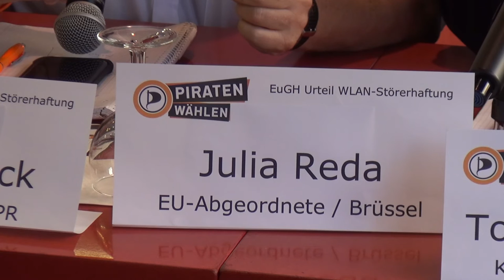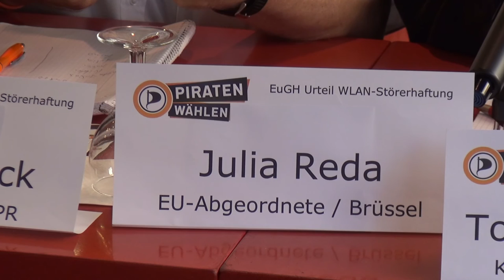EuGH spricht Urteil im WLAN-Prozess Pressekonferenz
+++ PIRATEN: EuGH spricht Urteil im WLAN-Prozess - PIRATEN fordern Reform +++

Der Europäische Gerichtshof (EuGH) hat heute sein Urteil in der Klage des Gautinger Gemeinderats und PIRATEN-Mitglieds Tobias McFadden zur WLAN-Störerhaftung gesprochen. In seinem Richterspruch ist der EuGH der Empfehlung des Generalanwalts nicht in seiner Gesamtheit gefolgt. Auf der heutigen Pressekonferenz in Berlin haben Tobias McFadden, Nicole Britz, Vorsitzende der Piratenpartei Bayern als Klageunterstützung, Patrick Schiffer, Bundesvorsitzender der Piratenpartei, und Bruno Gert Kramm, Landesvorsitzender der Berliner PIRATEN, Stellung bezogen.

Aus dem EU-Parlament zugeschaltet war die Europaabgeordnete der PIRATEN, Julia Reda, die ihre Einschätzung auch vor dem Hintergrund der neuerlichen Forderung von EU-Kommissionspräsident Jean-Claude Juncker nach einem flächendeckenden WLAN in Europa, gab:

»Das Urteil zeigt: Keine Digitalstrategie kommt daran vorbei, die Probleme des Urheberrechts anzugehen. Noch gestern hat EU-Kommissionspräsident Juncker uns versprochen, bis 2020 werden alle europäischen Städte und Dörfer mit freiem WLAN versorgt. Heute macht die Komplexität des Urheberrechts diesem Ziel bereits einen Strich durch die Rechnung: Denn wenn das freie WLAN auch für Geflüchtete und BesucherInnen zugänglich sein soll, wie von der Kommission angekündigt, kann ein Passwortschutz keine Lösung sein.«

Patrick Breyer, Datenschutzexperte der Piratenpartei, reagiert empört auf das Urteil:

»Dieses Urteil schützt zwar WLAN-Anbieter vor Schadensersatzansprüchen, jedoch ist der geforderte Passwort- und Identifizierungszwang vorgestrig und ein technologiefeindlicher Kniefall vor der Urheberrechtslobby. Nach dieser Logik müssten auch Telefonzellen und Briefkästen mit einem Identifizierungszwang versehen werden. Bundesregierung und EU-Kommission müssen diesen Angriff auf offene passwortfreie Internetzugänge abwehren und die gesetzlichen Regelungen ändern.

Ein Identifizierungszwang ist völlig untauglich, um Urheberrechtsverletzungen zu verhindern. Denn auch bei Vergabe eines Passworts ist nicht rückverfolgbar, welcher WLAN-Nutzer eine konkrete Urheberrechtsverletzung begangen hat. Statt offenes WLAN zu verbieten, sollte man den Urhebern beispielsweise durch die Einführung einer Pauschalvergütung ähnlich der Geräteabgabe entgegenkommen und privates Filesharing im Gegenzug legalisieren.«

Tobias McFadden erläutert:

»Das Urteil ist nicht Fisch, nicht Fleisch. Ich sehe es als Teilerfolg für mein Verfahren an, das jetzt am Landesgericht München weiter geht. Das Urteil wirft mehr Fragen auf, als es beantwortet. Der Kampf für Freie Netze wird jetzt erst richtig beginnen!«

Ein Zusammenschluss verschiedener Verbände warnte den Europäischen Gerichtshof vor "schwerwiegenden Konsequenzen", sollte er die Schließung offener WLAN-Hotspots verlangen. EFF [2][3], Mozilla, die Digitale Gesellschaft und andere weisen darauf hin, dass offene Netze Rettungsdienste unterstützen, im Katastrophenfall hilfreich sind sowie Innovation unterstützen.

[2] Electronic Foundation: Prohibiting Open WiFi is an Obstacle to Legitimate Trade

[3] Electronic Foundation: Open Wireless Advocates to European Court: Don't Make Us Lock Down Our Networks

Piratenpartei Deutschland
Presse- und Öffentlichkeitsarbeit
Dr. Olaf Konstantin Krueger
Pflugstraße 9a, 10115 Berlin